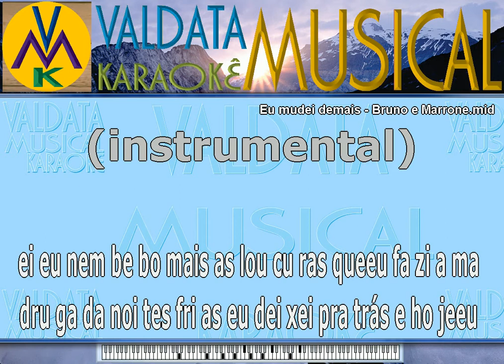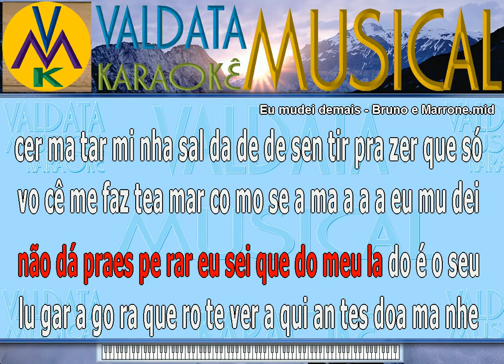Eu mudei demais Bruno e Marrone Karaoke